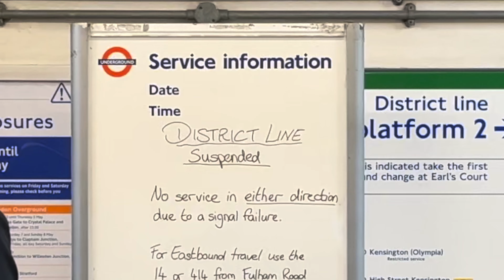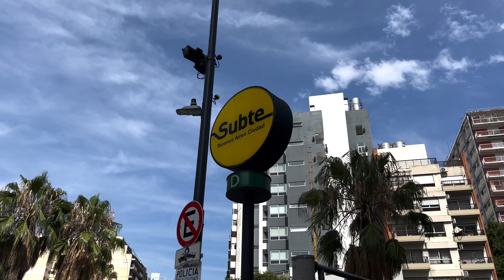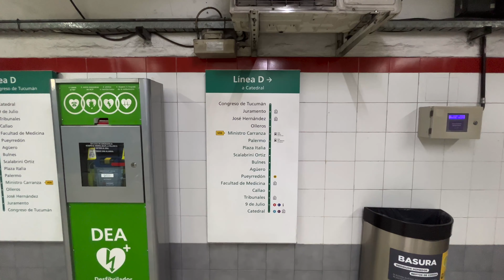Stranding Myself in Buenos Aires, Then Trying to Find My Way Back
Sent to an unknown part of Buenos Aires, could I make my way back to San Telmo without access to my phone?